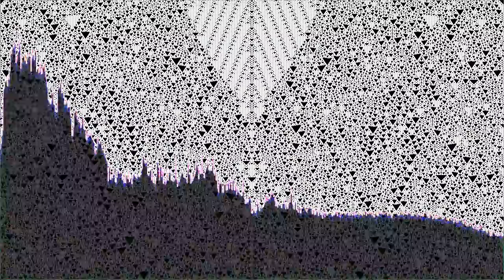imenope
“imenope” by Tonstartssbandht